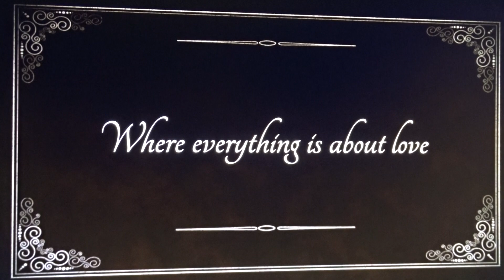The proof of Antarctica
Google Earth Pro  82° 3'27.41"Z 87°55'7.35"W

Positive music,100% PURE! Jungle Cakes Part .2 ''It's All Love'' Mixed by Dj Ninjah 14.12.13 [F/D]

In 1946, the US Navy leads the largest operation ever conducted in Antarctica: Operation High Jump. None other than Admiral Richard E. Byrd is in command. The Americans send 4700 soldiers, 13 ships (including an aircraft carrier and a submarine), 50 helicopters and 23 aircraft to "Little America". During this expedition Admiral Byrd discovered that a continent larger than the United States was behind the ice layer is located (". and that's beyond the pole, on the other side of the South Pole ."). He was also surprised that there is warm, fresh water. He extensively announced his findings during an interview.

Drawing I used in my intro is from
I've got lots more but read a look at some of my art ... I don't like sharing but there's no point in creating art & hiding it ❤